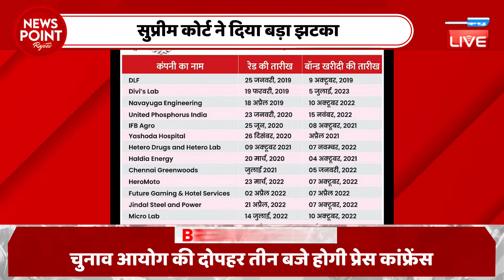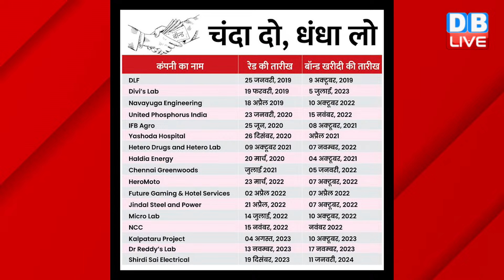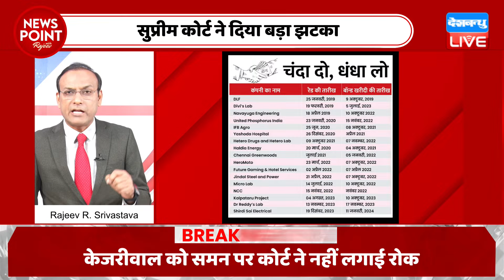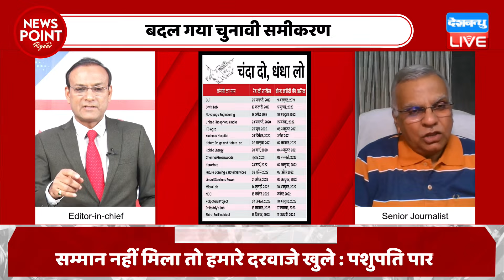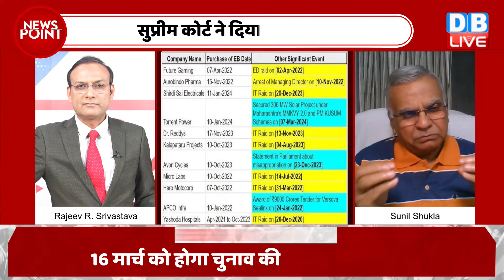dblive News Point Rajiv : सुप्रीम कोर्ट ने दिया बड़ा झटका - बदल गया चुनावी समीकरण | Rahul Gandhi